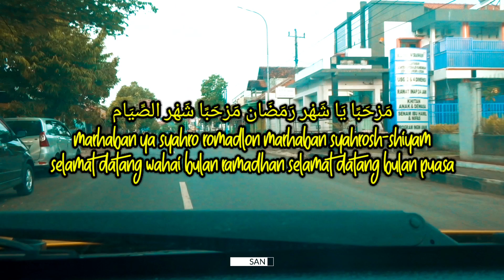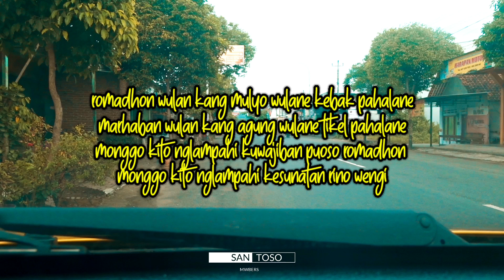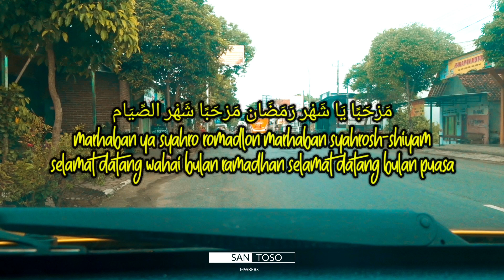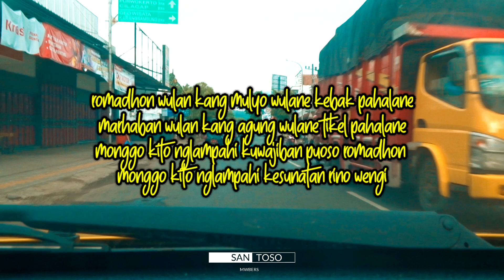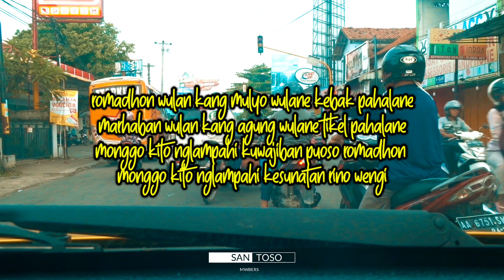Pujian Jawa Romadhon Wulan Kang Mulyo Wulane Sholawat Ramadhan 2021 Nada Jadul Pujian Sebelum Sholat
Lirik Sholawat Jawa Bulan Ramadhan 2021 Versi Jawa Untuk Pujian Subuh, Dhuhur, Ashar, Maghrib, Isya' Full Lirik Arab Dan Arti Terjemahan Indonesia

مَرْحَبًا يَا شَهْر رَمَضَان مَرْحَبًا شَهْر الصِّيَام

Marhaban Ya Syahro Romadlon Marhaban Syahrosh-shiyam Selamat datang wahai bulan Ramadhan Selamat datang bulan puasa

Romadhon wulan kang mulyo wulane kebak  Pahalane marhaban wulan kang agung wulane tikel pahalane

Monggo sedoyo kito nglampahi kuwajiban puoso Monggo kito nglampahi kesunatan rino wengi

مَرْحَبًا يَا شَهْر رَمَضَان مَرْحَبًا شَهْر القيَام

Marhaban Ya Syahro Romadlon Marhaban Syahrol qiyam Selamat datang wahai bulan Ramadhan Selamat datang syahrul qiyam

Romadhon wulan kang mulyo wulane kebak pahalane, marhaban wulan kang agung wulane tikel pahalane, Monggo kito nglampahi kuwajiban puoso Romadhon, Monggo kito nglampahi kesunatan rino wengi

📹 Record : Video Drone Footage Cinamatic By Dji Mavic Air 2, Camera DSLR SONY DSC HX350, Android Samsung Galaxy Note 10
📱 Editor : Android Samsung Galaxy Note 10
🏡 Lokasi : Perjalanan Di Kota Kebumen Jawa Tengah